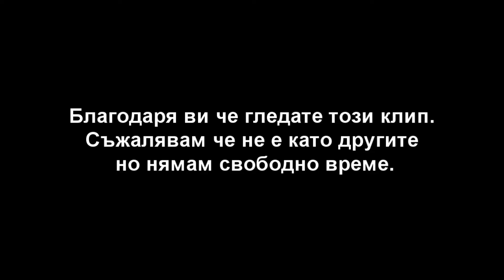Fortnite Battle Royale's #1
I hope you enjoyed the video. Thanks to everyone who watches the video specially to the people who liked the video!